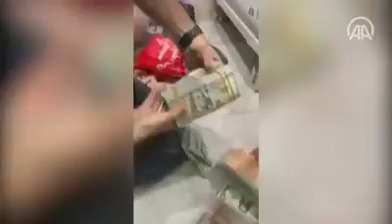'Bataklık' operasyonu devam ediyor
Cumhuriyet tarihinin en büyük uyuşturucu ve suç geliri operasyonu "Bataklık" kapsamında, İstanbul'da aralarında kırmızı bültenle aranan örgüt elebaşları Nejat D. ve Çetin G.'nin de bulunduğu 38 şüpheli yakalandı.